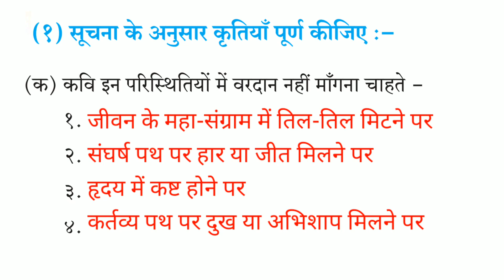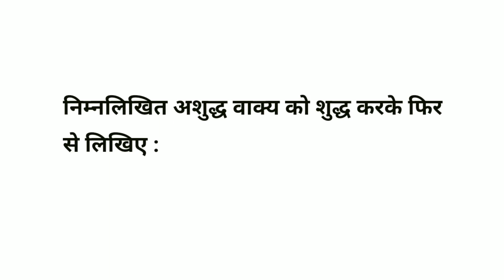Std 9 - Hindi - chapter 9 vardan mangunga nhi - question answer |class 9 hindi ch 9 question answer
Std 9 hindi chapter 9 vardan mangunga nahi question answer
Class 9 hindi ch 9 question answer
9th standard hindi chapter 9 question answer
9th class hindi lesson 9 question answer
9th std hindi chapter 9 question answer
Class 9 std hindi lesson 9 question answer
9th Hindi Chapter 9 question answer
Vardan mangunga nhi question answer
Class 9 vardan mangunga nahi question answer
Swadhyay class 9 hindi chapter 9 question answer